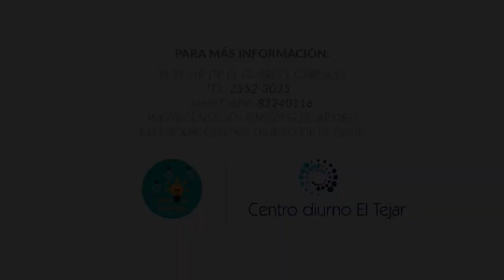TERAPIA FÍSICA EN EL CENTRO DIURNO EL TEJAR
Luis Zeledón Fisioterapueta, nos cuenta un poco acerca de su trabajo con personas adultas mayores en el Centro Diurno El Tejar.